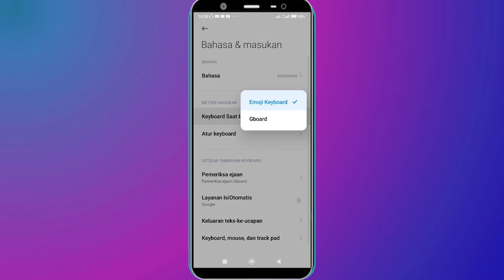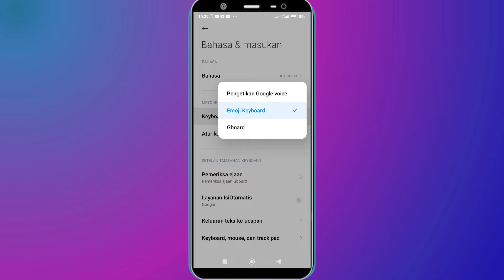Cara Mengubah Keyboard di hp POCO M4 Pro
Di video kangpah akan membagikan tutorial cara mengubah keyboard di handphone poco m4 pro dengan keyboard GBOARD (google keyboard)